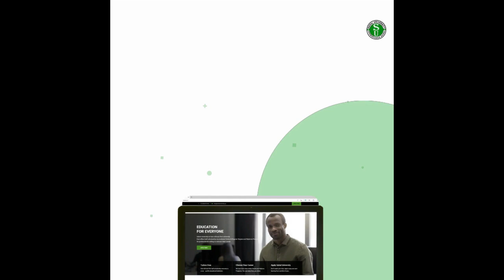Baaba Catoosh yare oo ku casheeyey canjeero daafii farxaddaan ila fiiri 061 7213058